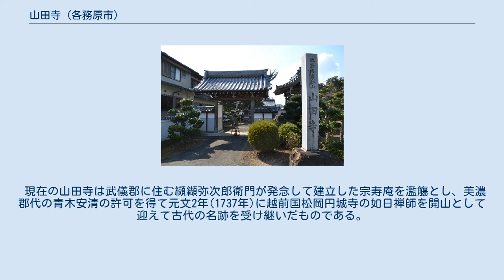山田寺 (各務原市)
山田寺（さんでんじ）は、岐阜県各務原市蘇原寺島町にある臨済宗妙心寺派の寺院で、山号は象耕山。
創建は飛鳥時代白鳳期にさかのぼる岐阜県でも有数の歴史を有する寺院である。
 伝承によれば蘇我倉山田石川麻呂が、大化5年（649年）に創建したと伝わるが、具体的に石川麻呂と山田寺を結びつける文物はなく、実際には壬申の乱で功を成した各務郡大領の各務氏や村国氏が創建にかかわったと推定されている。
 当地の名刹として長年にわたり繁栄していたが、永禄7年（1564年）に織田信長が岐阜に侵攻した際に焼き払われ廃絶したと伝わる。
創建時の伽藍は塔を有する壮大なものであった。
塔の心礎とそこに納められた舎利を納めた壺が現在まで残っており、「山田寺塔心礎納置銅壺 附 塔心礎」の名称で国の重要文化財となっている。
また、かつての寺域からは瓦などが見つかっており、元山田寺跡及び礎石として県史跡に指定されているほか、出土した山田寺鴟尾瓦は各務原市の文化財となっている。
 現在の山田寺は武儀郡に住む纐纈弥次郎衛門が発念して建立した宗寿庵を濫觴とし、美濃郡代の青木安清の許可を得て元文2年(1737年)に越前国松岡円城寺の如日禅師を開山として迎えて古代の名跡を受け継いだものである。